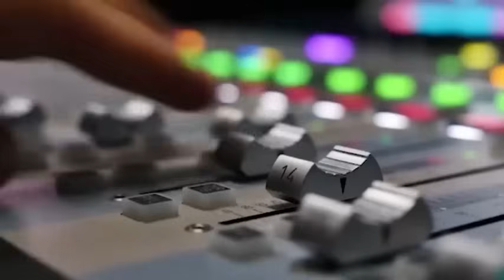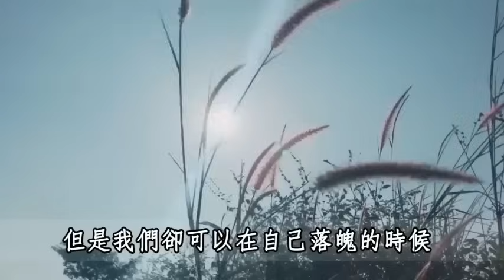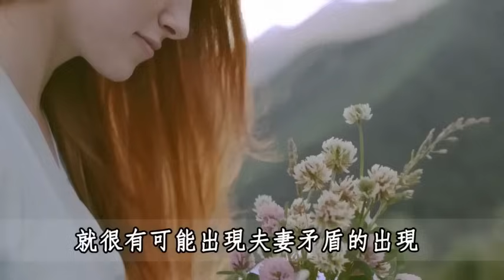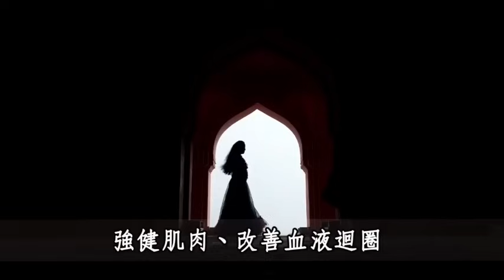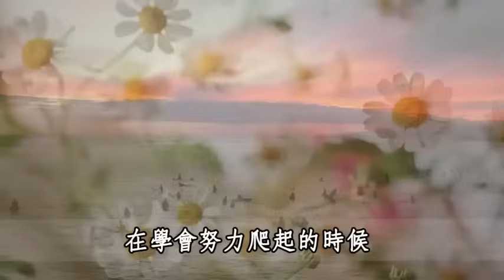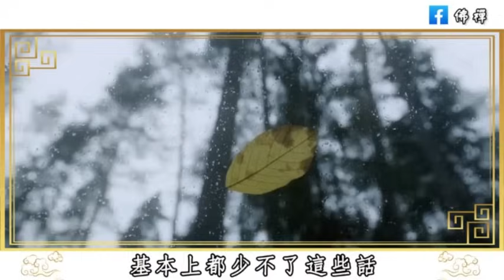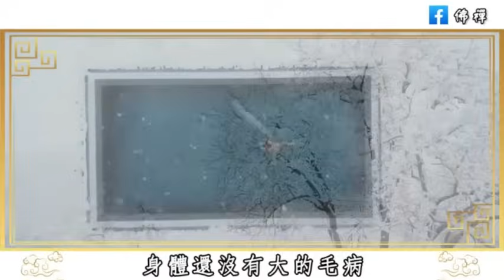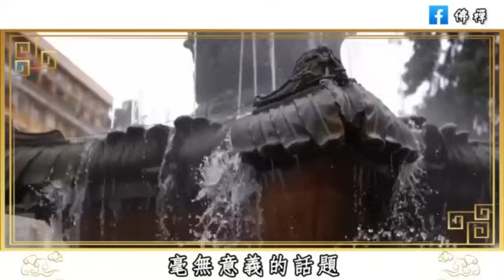晚年幸福的關鍵：人到晚年，沒有這5樣東西，注定晚景淒涼，真的不是迷信 | 佛禪